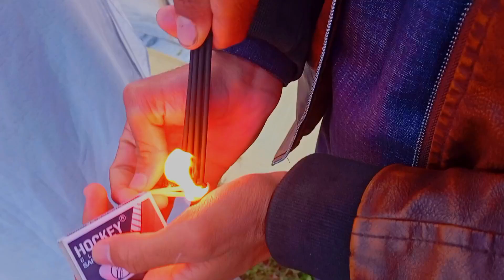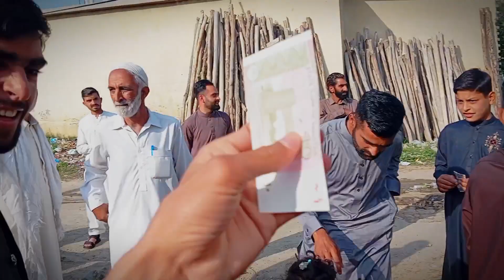Eid Mubarak Special vlog ||atif Vlogger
"Eid Mubarak New Vlog" captures the essence of celebrating Eid through a fresh perspective. This vlog promises an immersive journey into the festivities, traditions, and joys of Eid through captivating visuals and heartfelt narratives. From the pre-Eid preparations to the jubilant moments of the Eid day itself, this vlog offers viewers a chance to experience the warmth and camaraderie of the Eid celebrations firsthand. Get ready to embark on a delightful adventure filled with cultural richness, delicious feasts, and cherished memories as we capture the essence of Eid Mubarak in this exciting new vlog.
How about these:
1.
2.
3.
4.
5.
6.
7.
8.
9.
10.